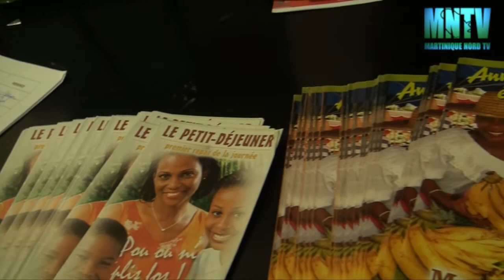Caravane Santé : Mission Proximité pour Sensibiliser